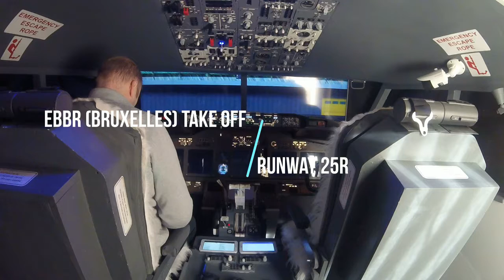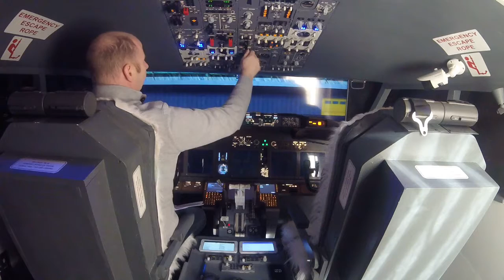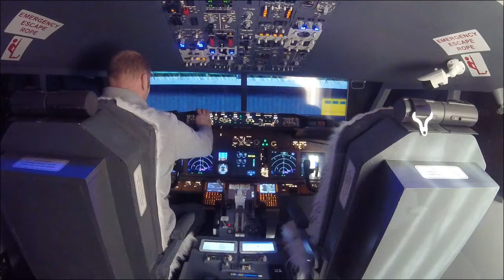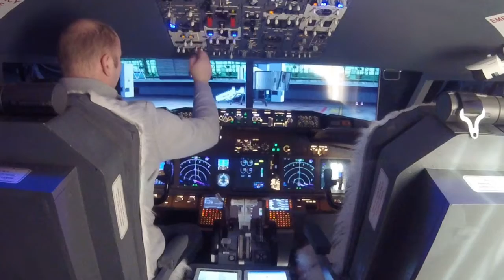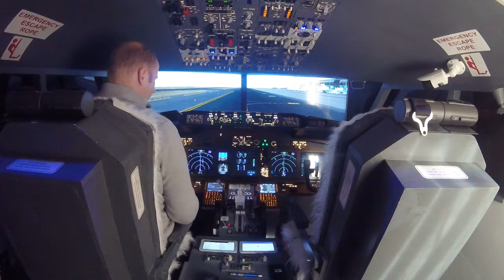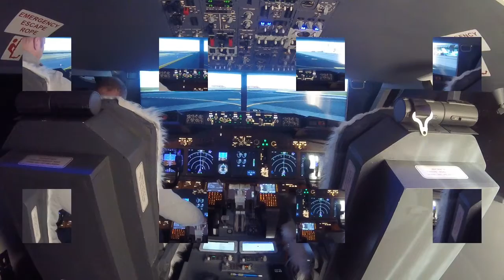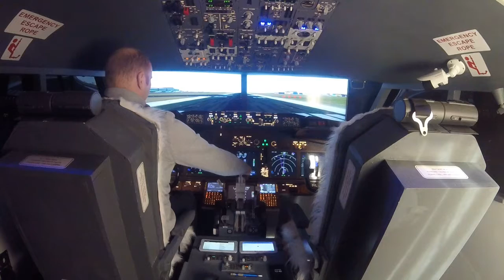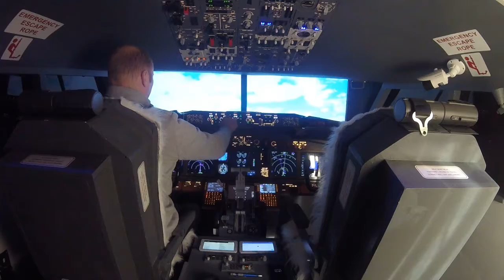Home Flight Simulator 737 - Push Back and Take Off Bruxelles_ Boeing 737-800 Home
Cold and Dark - Taxi and Take Off from Bruxelles (EBBR) Runway 25 R. Home Simualtor.